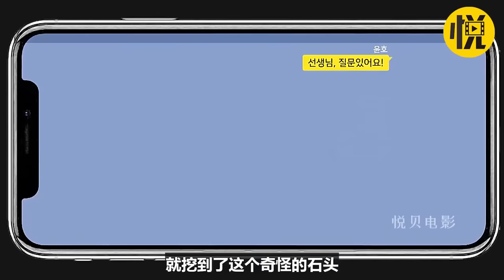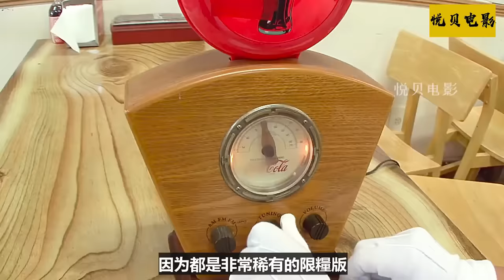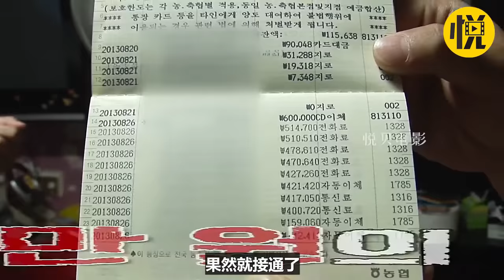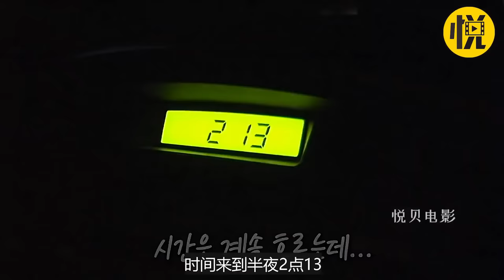大叔养了一屋子的蚊子，竟然是为了给孩子吃，这在家怎么睡觉！【悦贝电影】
大叔养了一屋子的蚊子，竟然是为了给孩子吃，这在家怎么睡觉！